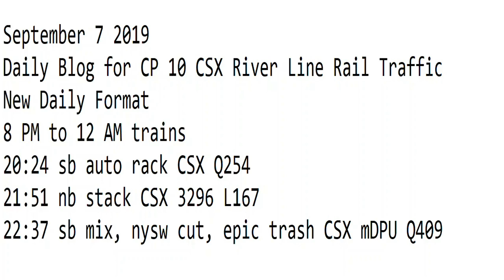September 7 2019 Trains 8 PM to 12 AM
8 PM to 12 AM trains
20:24 sb auto rack CSX Q254
21:51 nb stack CSX 3296 L167
22:37 sb mix, nysw cut, epic trash CSX mDPU Q409